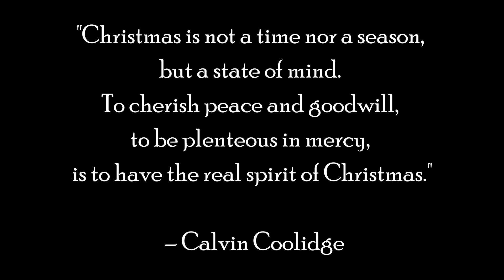Get Ready for an Old Fashioned Christmas with Cinnamon Ginger Bread Cookie Ornaments!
Today we're making homemade old fashioned Christmas ornaments. I'll show you how to make these super easy gingerbread ornament diy. My name is Bethany, thanks so much for stopping by Joyful Habits, where we daydream and add a touch of whimsy to the ordinary. Hope you enjoy a relaxing afternoon chatting and making ornaments with me. =)
As always, feel free to chat with me down in the comments, I would love to meet you =)
Vintage Scissors▸
White Puff Paint▸
Red & White Twine▸
Cookie Cutters ▸
Red Ribbon▸
Cream Ribbon▸
Apple Sauce▸
RECIPE:
3/4 cup applesauce (adjust as needed)
1/2 cup cinnamon (adjust as needed)
Bake at 200 degrees F or 93 degrees C for 2 and half hours
Let cool completely on cooling rack
"Christmas is not a time nor a season, but a state of mind. To cherish peace and goodwill, to be plenteous in mercy, is to have the real spirit of Christmas."
 – Calvin Coolidge

Thank you for supporting what I do!! I hope when you watch my videos you learn something new, become inspired, or at least walk away with a smile on your face ❤️❤️❤️
📷 The camera I use is currently just my phone camera Samsung Galaxy S9+

CHAPTERS:
0:00 Intro
1:12 Where Have I Been? & What We're Doing Today
2:36 Let's Make Cinnamon Applesauce Dough
4:50 Roll Out and Shape The Gingerbread Ornament Dough
8:26 Preparing to Bake our DIY Gingerbread Ornaments
10:45 Decorating our Cinnamon Applesauce Gingerbread Ornaments
11:44 How to Decorate Cinnamon Applesauce Gingerbread Ornaments
14:08 Broken Ornament & How to Hang our Ornaments
14:42 Chat With Me
17:52 Ending/Quote of the Day

gingerbread ornaments diy. homemade ornaments. homemade Christmas ornaments. homemade Christmas gift ideas.